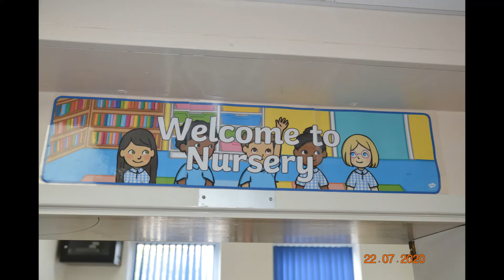St.Stephen's Preschool and Day Nursery - New opening from September 2020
A short introduction on what we have to offer at St.Stephen's Nursery.

St.Stephens Pre-School and Day Nursery's aim is to achieve natural development to promote enthusiasm and to develop self confidence in our children.

Choosing the right nursery for your child is one of the most important decisions that you will have to make. We have a brand new facility with  friendly atmosphere where we all work together in relationship with parents so that all children whatever race, religion or culture are made to feel welcome to our nursery.